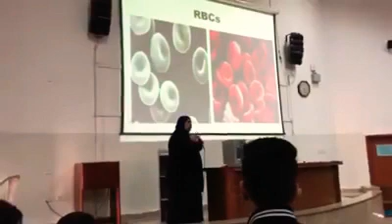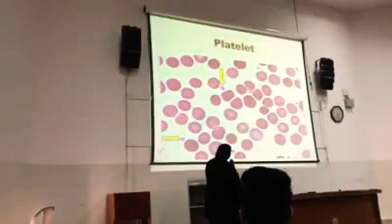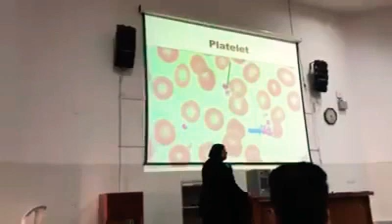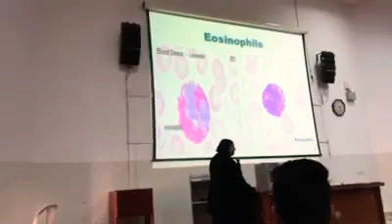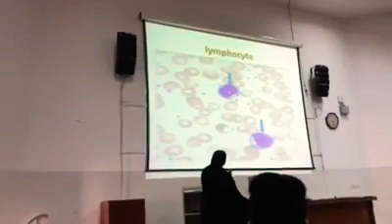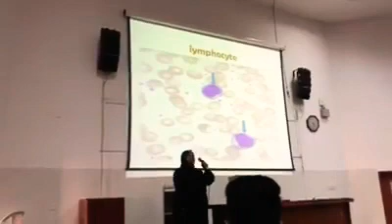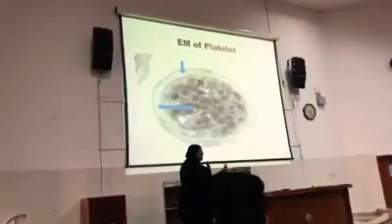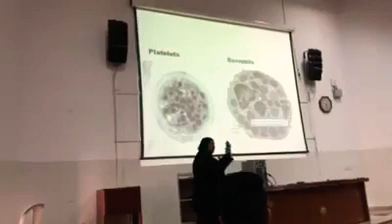Histological lab 2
٢٠٢٠/٢/٢٣ لطلبة الطب سنه اولى
تصوير الزميله : sura Aldaraba ♥️